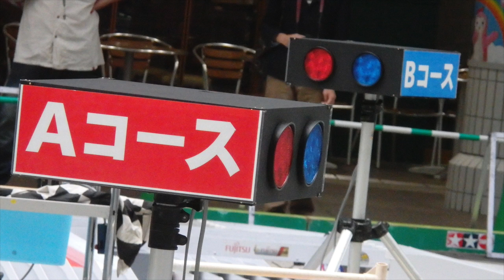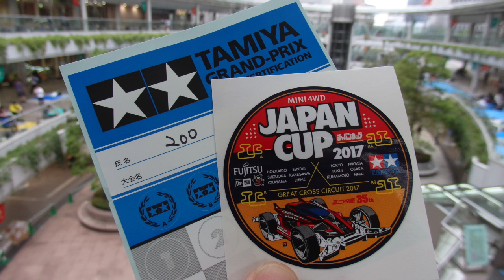【ミニ四駆】「ジャパンカップ開幕！朝イチコース見学してきました！の巻」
いよいよ今日、ミニ四駆ジャパンカップ２０１７が開幕！
その会場となる品川シーサイドフォレストの
開会式前の様子を現場より配信します！